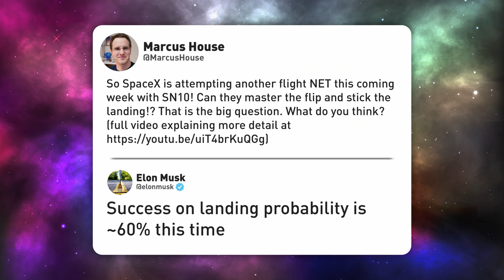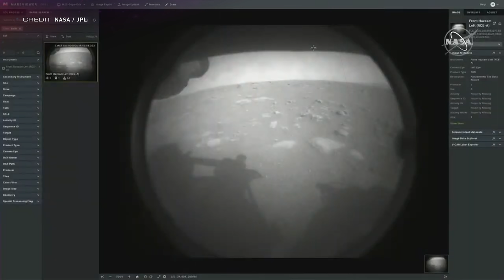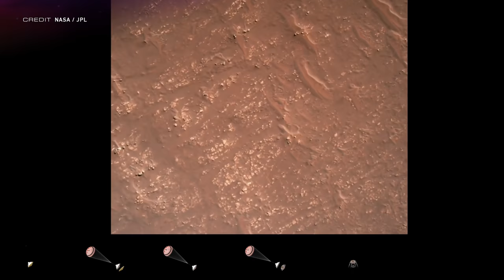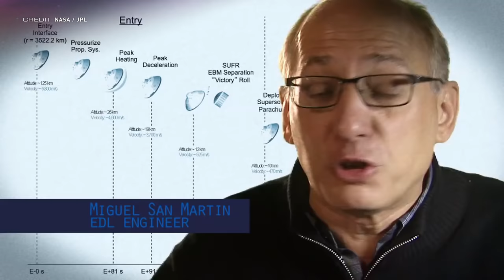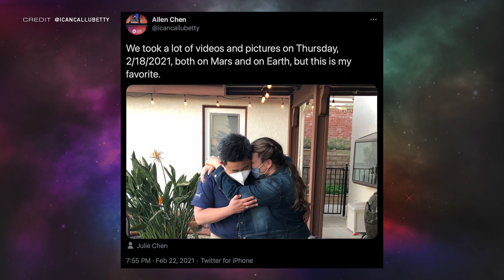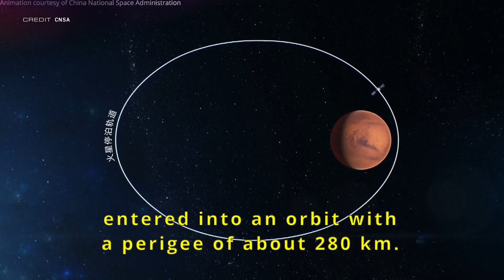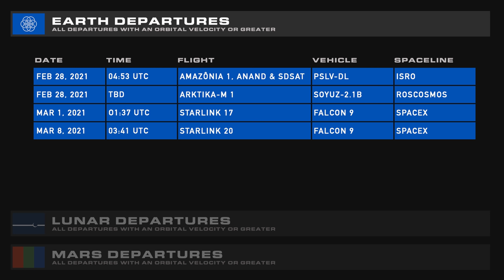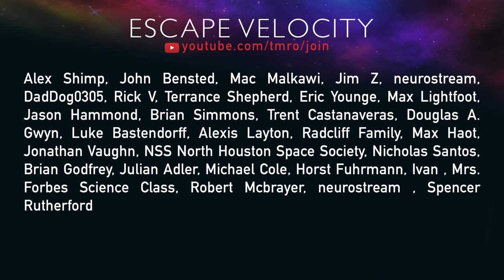Perseverance Films Mars Landing | TMRO:News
It's time for your TMRO:News epicsode! As always we open with Ryan giving you your SpaceX update, after which Jared details the incredible landing of NASA's Perseverance rover, and the EPIC VIEWS its entry-descent-landing cameras sent back, along with some updates on Hope and Tianwen-1. Ryan covers the week-long slip of Boeing's upcoming Orbital Flight Test-2 mission for Starliner, your weekly Space Traffic update, Space Weather with Dr. Tamitha Skov, and we wrap it up by thanking you, the Citizens of TMRO, who make all of this possible.

00:00 | Intro
00:15 | SpaceX Update w/Ryan Caton
02:07 | NASA's Perseverance Rover lands safely on Mars
03:47 | The first ever videos from Mars, of Perseverance landing, are EPIC
07:52 | Robotic exploration *is* human exploration
09:42 | JPL left some easter eggs for you to find...
11:42 | Hope takes its first Mars image
12:01 | Tianwen-1 moves its orbit a bit
13:23 | Boeing's Orbital Flight Test-2 slips a week
14:11 | Space Traffic
15:44 | Space Weather w/Dr. Tamitha Skov
17:43 | Thank you Citizens of TMRO! Consider becoming one!
17:58 | Stay safe, and goodbye!
18:11 | Everything is Nominal